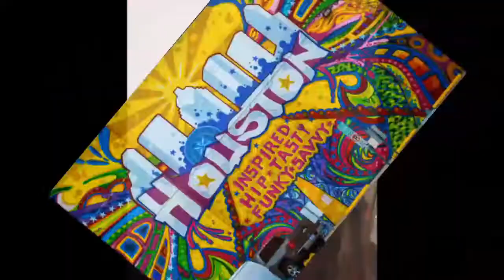Devacurl: Week 2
Ebates if you shop online to get cash back on everything u buy , it free and you get $10 when you use the